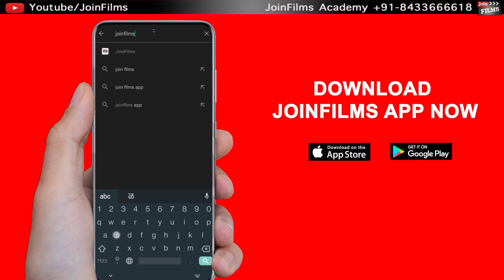TV Serial Production: How to Make a Tv Serial | Dhananjay Singh Masoom | Joinfilms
पैसा कमाना और कमाते रहना दोनों अलग बात हैं | Dhananjay Singh Masoom Interview | Joinfilms
in this video I will show you.पैसा कमाना और कमाते रहना दोनों अलग बात हैं | Dhananjay Singh Masoom Interview | Joinfilms,Dhananjay Singh Masoom Interview,film producer kaise bane,how to become a producer,film producer kaise bane | how to become a producer 2021 |filmyfunday |virendra rathore | joinfilms,how to become a producer for beginners,how to become a producer film,how to become a producer for movies,how to make your first movie,how to make a low budget film in india,join films,virendra rathore